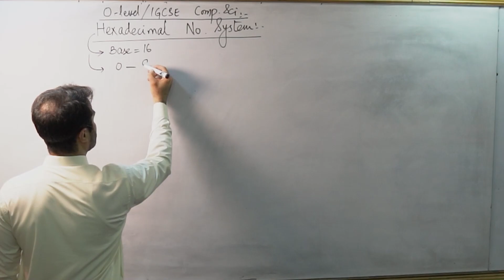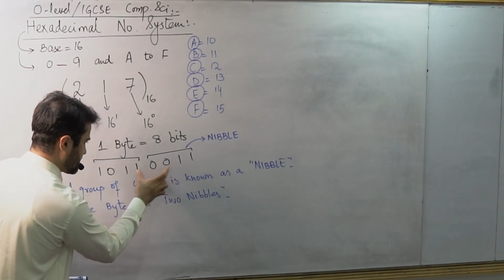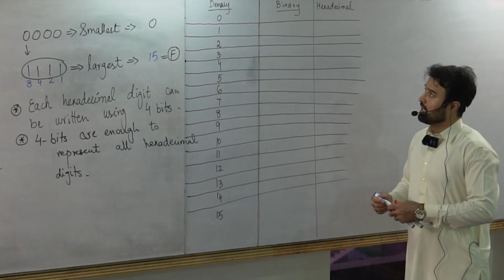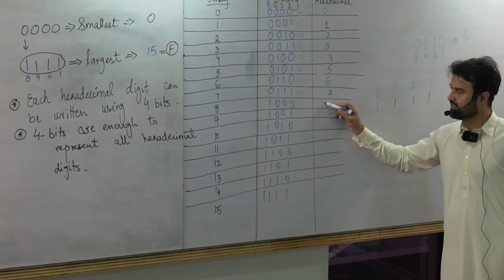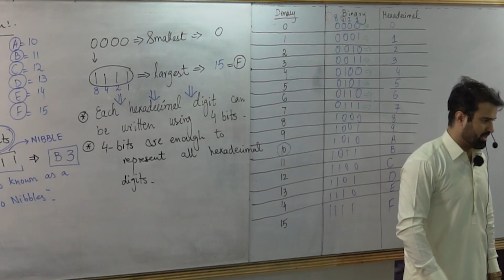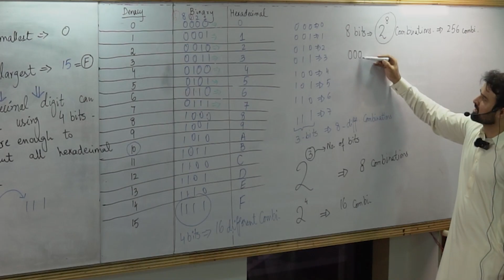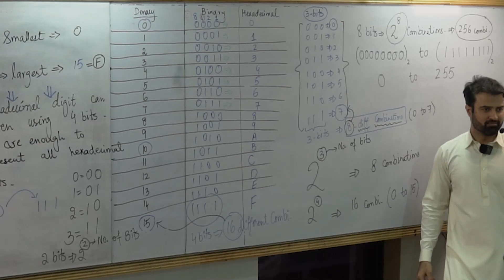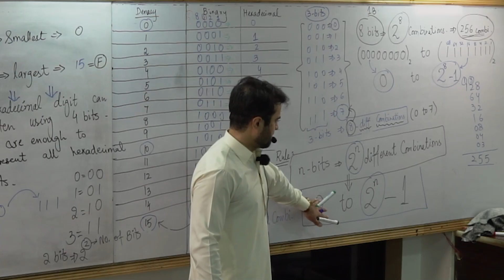O-level (2210) | IGCSE (0478) | Hexadecimal No System